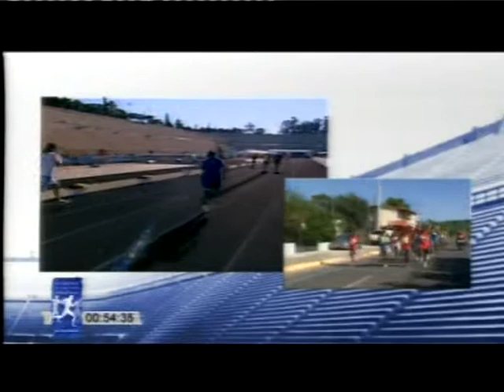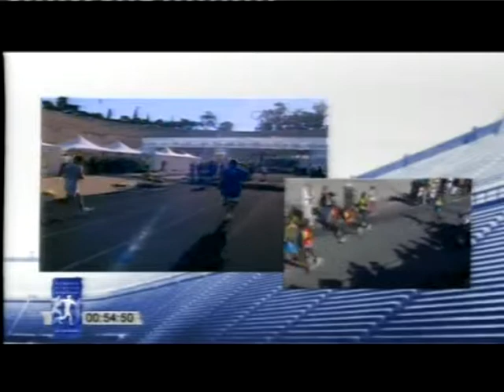Athens Classic Marathon 31 Oct 2010 μέρος 5/11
Ο "επετειακός" Μαραθώνιος
Τα αποτελέσματα από τον αγώνα, καθώς και περισσότερα βίντεο από παλιούς αγώνες, στο φόρουμ,